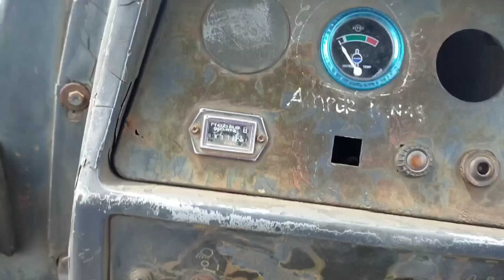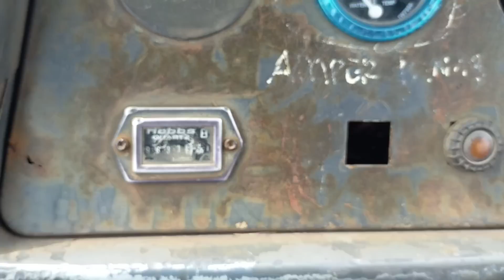BAKAL DIRESTORASI!! Begini Kondisi Buldozer Yang baru Datang Dari Bengkulu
Kami membeli satu unit lagi Bulldozer Komatsu D85SS-2 Diambil Dari tambang batu bara di Bengkulu dan unit ini rencananya akan di restorasi, Yuk langsung aja lihat kondisi unitnya.

Info_tractor
Semua tentang alat berat kita bahas disini